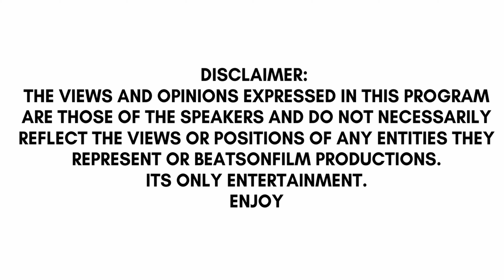HOLLY WEIRD! Diddy, Meek Mill "Pick Me" Hosted by Lady Jaz Presented by Conversations On Film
Jaz tells us about how "Weird" Hollywood is and what we may or may not already have known.

Host!